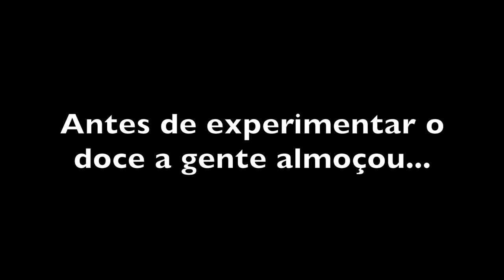DOCE DE BANANA DA ALEXANDRINA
INGREDIENTES DO DOCE DE BANANA COM LARANJA

UMA DUZIA DE BANANAS NANICAS BEM MADURAS
3 LARANJAS PERA (CALDO)
250G DE AÇUCAR CRISTAL

Espremer as laranjas, bater o caldo com as bananas no liquidificador. Queimar o açúcar numa panela, despejar a massa batida e mexer (sem parar) até engrossar ou ficar bem vermelho.
No video demorou 2h e meia no fogo, mas na quantidade reduzida fica pronto em 45 min.